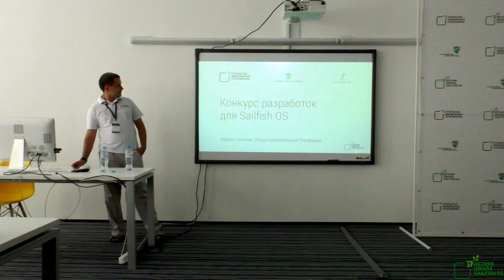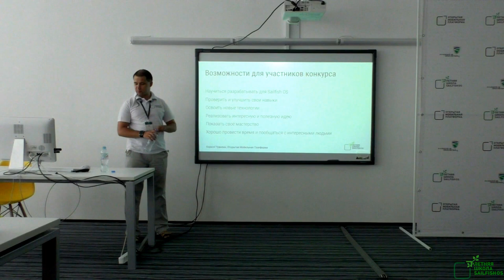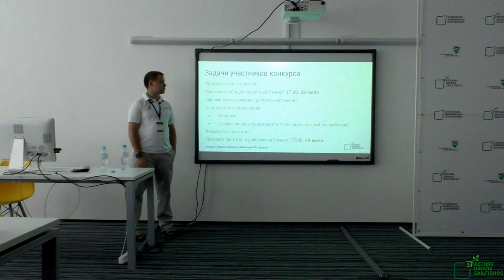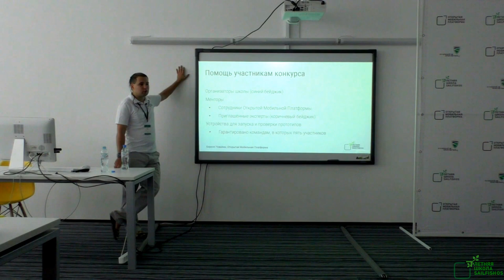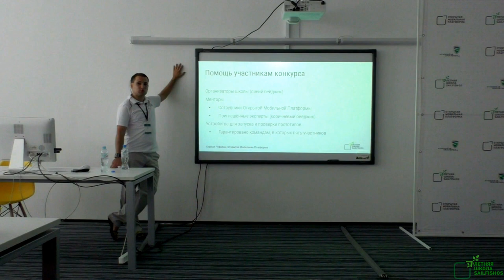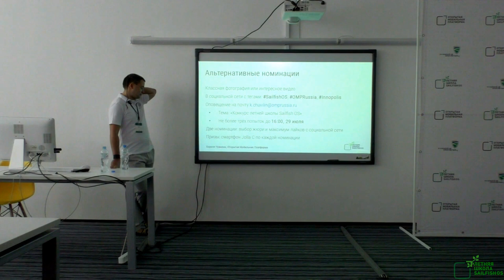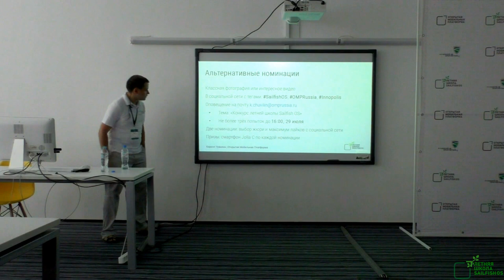Кирилл Чувилин — Конкурс разработок для Sailfish OS